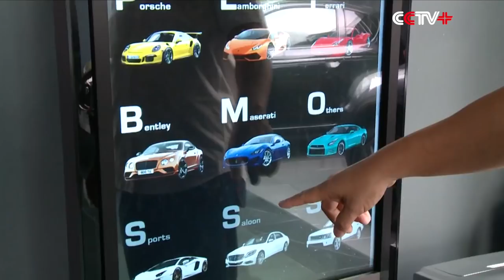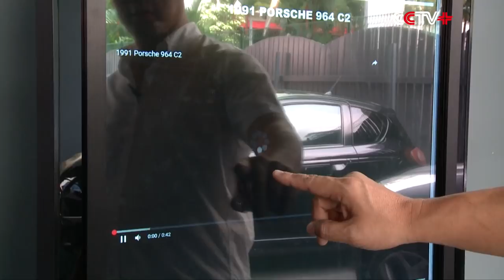Vending Machine in Singapore Serves up Luxury Vehicles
Vending machines are well-known for dispensing a variety of snacks and drinks. However, Gary Hong, a used car dealer in Singapore, has created a unique concept to boost vehicle sales as he has created an eye-catching 15-story luxury car "vending machine."

The 46-meter glass-fronted showroom can showcase all together 60 cars, making it the "world's largest luxury car vending machine."

Customers can choose a vehicle from a touchscreen display on the ground floor and their desired choice will be delivered to them in less than two minutes.

Hong, general manager of Autobahn Motors, said he came up with the idea for the vending machine after acquiring a small piece of land in the land scarce city-state.

"We need a showroom for 60 to 80 cars. After all, the solution we got is to put them in a 15-story tower," said Hong.

The showroom was put into operation last December and the eye-catching selling mode has pushed up their sales by 30 percent.

"The car itself is beautiful. After we add the proper light, turntable and promotional video, it becomes more convincing to customers,"said Hong.